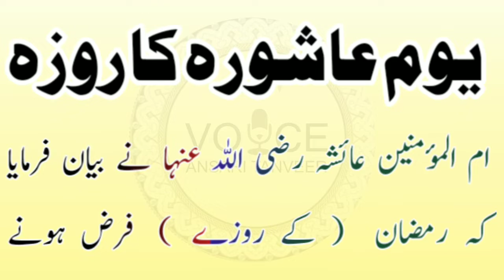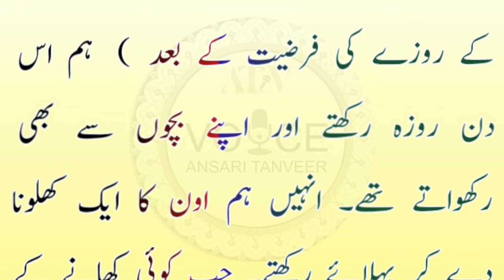Kya Ashura Ka Roza Farz Hai? Nabi Kareem ﷺ Aashurey Ke Din Roza Rakhte Theh ya Nahi? Aashura Ka Roza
✅ TITLE:Kya Ashura Ka Roza Farz Hai? Nabi Kareem ﷺ Aashurey Ke Din Roza Rakhte Theh ya Nahi? Aashura Ka Roza | Ansari Tanveer Voice.

ghusal mein kitne farz hai
gusl me kitne farz hai
شوال کے چھ روزے